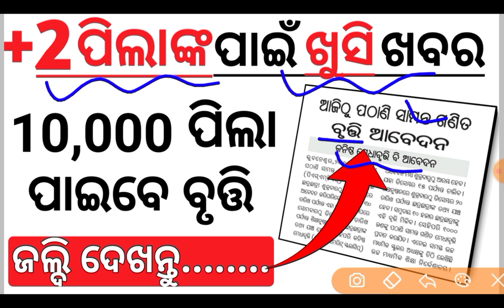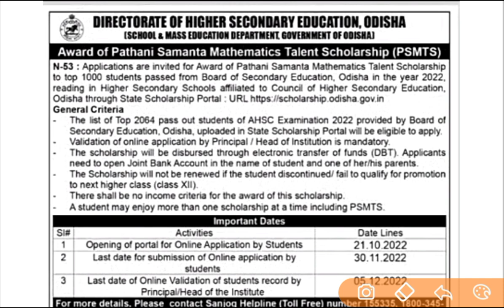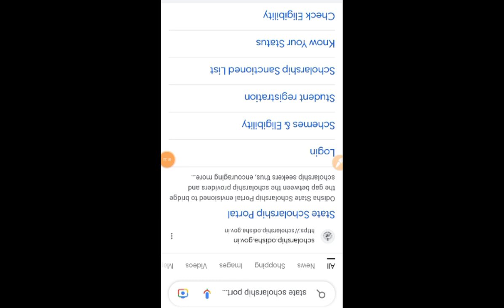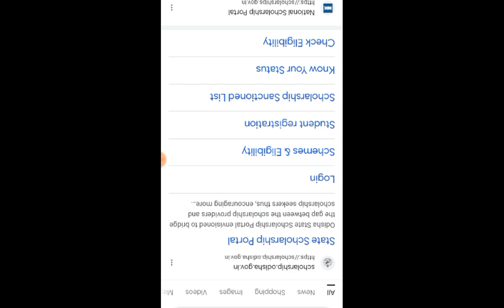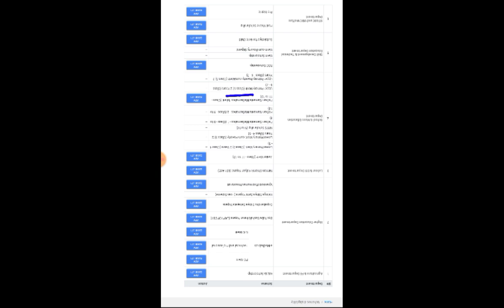psmts scholarship 2022-23 | +2 scholarship odisha | state scholarship odisha